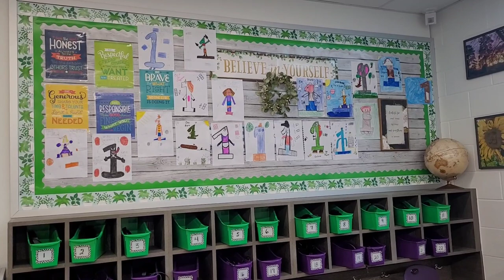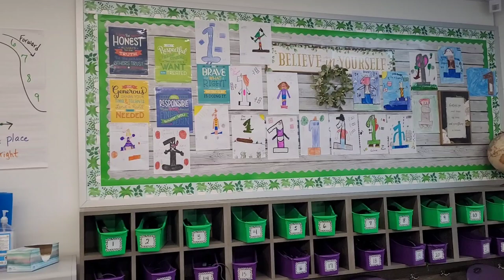90 Second Tour of My Classroom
Showing my 4th grade classroom.